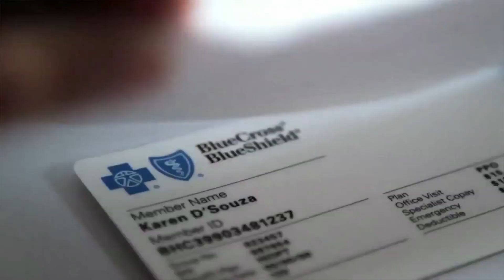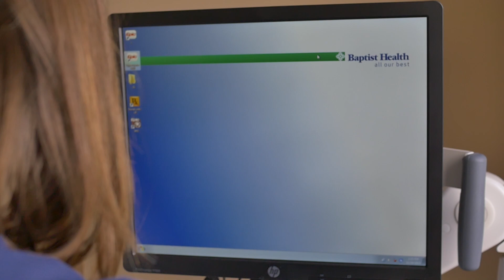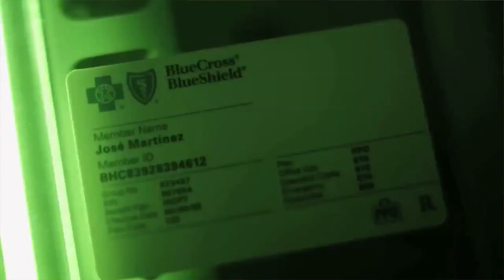HubX Life Sciences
Baptist Health, Arkansas Blue Cross and Blue Shield, Arkansas Regional Innovation Hub, and The Iron Yard are joining forces to present the inaugural HubX–LifeSciences, one of the most unique and exciting health care accelerator programs ever offered.